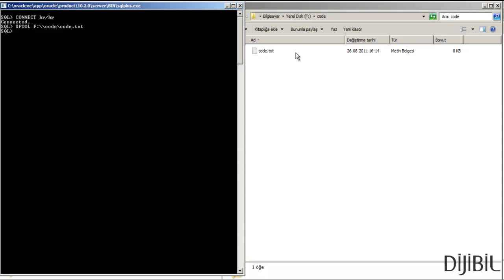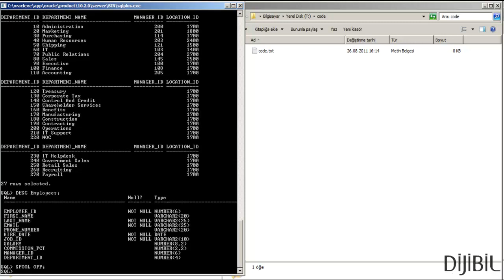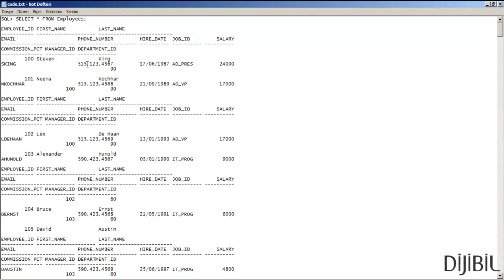Oracle SQLPlus ile Sorgu ve Sorgu Sonuçlarını TXT Olarak Kaydetmek